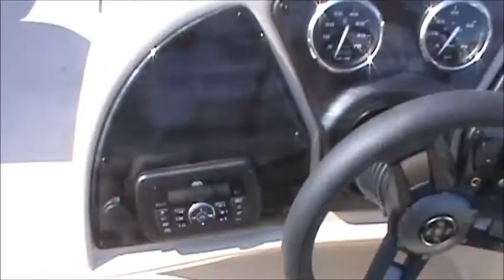New Sweetwater 2286 Tritoon sport with 115hp for sale